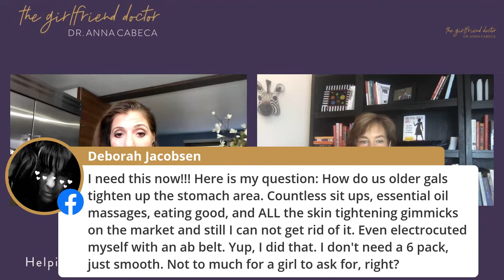The Girlfriend Doctor Podcast 153 Feeling Fit and Fabulous After Fifty w/ Debra Atkinson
Getting in tip top shape after you turn 50 is totally possible! But the way we exercise has to include a few essential elements.
Strength training and working smarter, not harder, will keep you in good condition!

In today's episode of The Girlfriend Doctor Podcast, I’m joined by Debra Atkinson, founder of Flipping 50, to talk about keeping fit in your menopausal years.

Wellness Coach and Fitness Expert Debra Atkinson has helped over 150,000 women “flip” their second half with the vitality and energy they want. She’s the bestselling author of You Still Got It, Girl: The After 50 Fitness Formula for Women; Navigating Fitness After 50: Your GPS For Choosing Programs and Professionals You Can Trust; and Hot, Not Bothered.

In this episode, you'll learn:
✅ Why the research into women’s health and fitness is lacking
✅ Why short workouts are the best way to get your exercise in
✅ Why you should focus on bracing your core with exercise like planks rather than focusing on forward flexion with exercises like sit-ups
✅ A straightforward exercise that engages your core muscles
✅ How our cultural lifestyle has changed so we don’t get as much daily exercise as we used to
✅ Why you should focus on exercises that move your feet in different directions
✅ When and what you should eat after your workout

Listen to this episode to learn how to plan a workout routine that includes flexibility in your schedule and how your body feels

*Always seek the advice of your own physician or qualified health professional before starting any treatment or plans. Information found here and results are provided for informational purposes only and is not intended to replace a one-on-one relationship with a qualified healthcare professional and is not intended as medical advice.

Dr. Cabeca is a frequent national and international speaker on restorative and women’s health issues. She serves as a consultant and trainer for other physicians in Bio-Identical Hormone Replacement Therapy and Functional Medicine Principles.
Dr. Cabeca is the creator of the highly acclaimed virtual transformational programs: WomensRestorativeHealth.com, SexualCPR.com, and MagicMenopause.com. She is also the creator of the superfoods drink Mighty Maca™ and the new feminine anti-aging cream, Julva™.
Dr. Cabeca is passionate about supporting women (and the men that love them) in creating health and hormone balance for themselves as well as many generations to come.